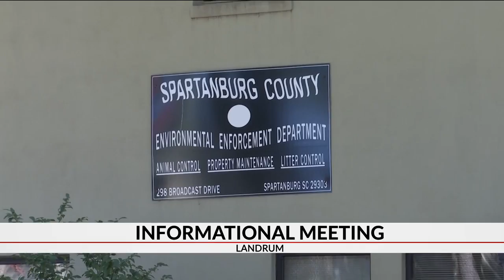Informational Meeting about horse attacks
State and local law enforcement meeting with the public about horse attack investigation